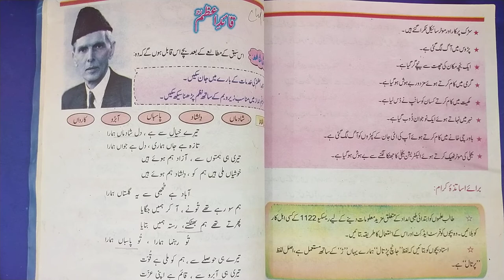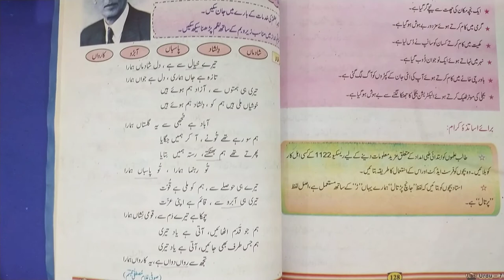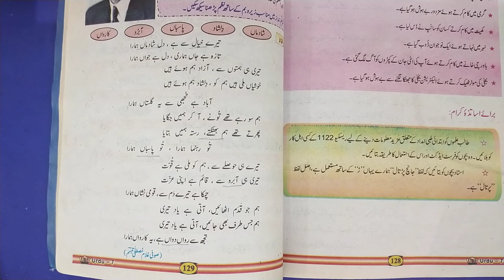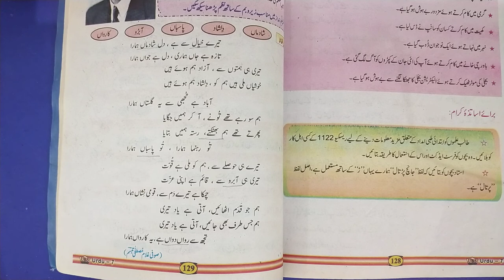Class 7th Urdu Ch 23